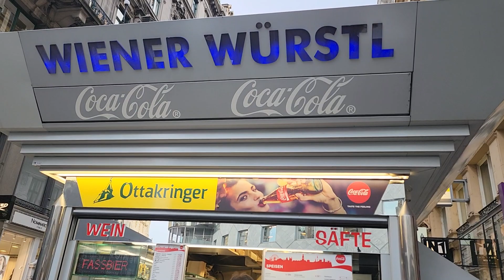Eating Hotdogs & Sausages In The Streets Of Vienna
We had a short break of our walking tour in the public square of Vienna, Austria that we took into fulfillment our urge to try the famous Vienna and Hungarian sausages and hotdogs!